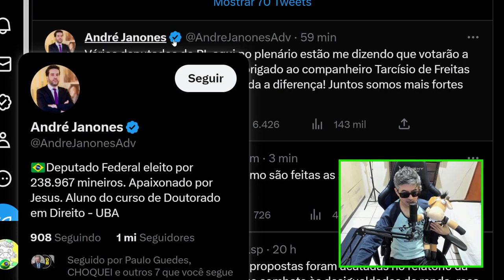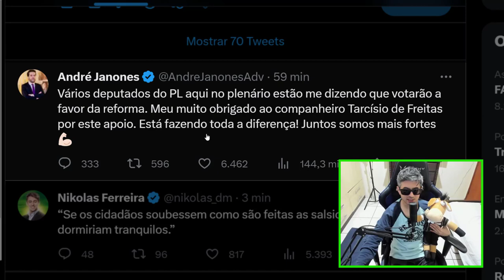ANDRE JANONES RASGA ELOGIOS A TARCISIO DE FREITAS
André janones disse: "Vários deputados do PL aqui no plenário estão me dizendo que votarão a favor da reforma. Meu muito obrigado ao companheiro Tarcísio de Freitas por este apoio. Está fazendo toda a diferença! Juntos somos mais fortes 💪🏻"